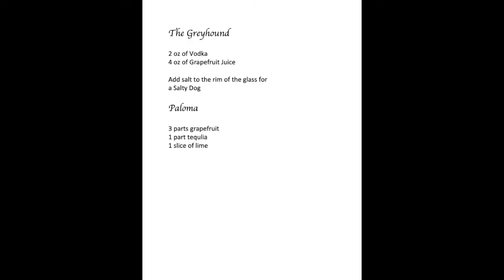Back of My House (Ep. 1: Grapefruit Juice)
From the back of my house to the back of yours!  Our videos will teach you  how to cook various meals, make delicious cocktails and entertain you with music and humor.  Chef, Patrick Welch, a.k.a Patty Bones, loves cooking and entertaining.   He is a devoted husband and father of two.  He'll turn you into a wonderful chef in no time.